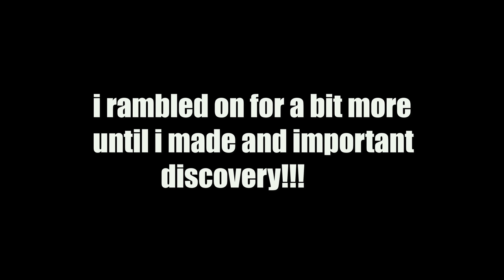I accidentally made up a trick and named it | daily bot #1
The botty roll! i made this trick up i think so im going to show you how to do one today!
This is the first of 5 consecutive videos so make sure you come back tomorrow for a new one!

Send me something and ill unbox it!!! anything! (legal)
botgrinder